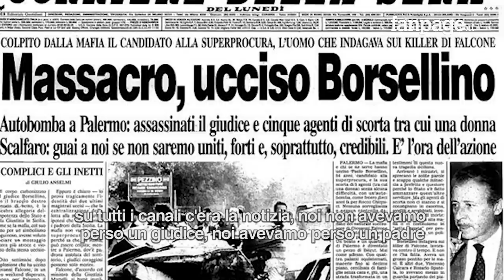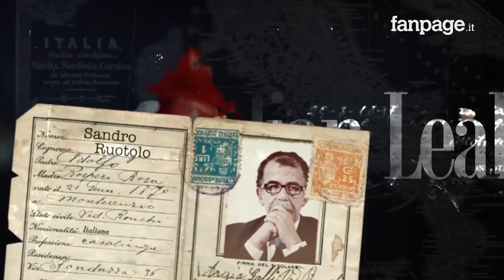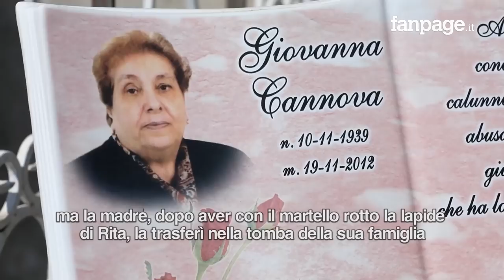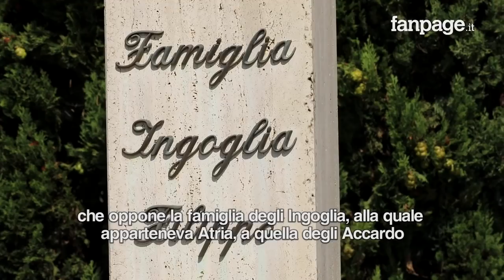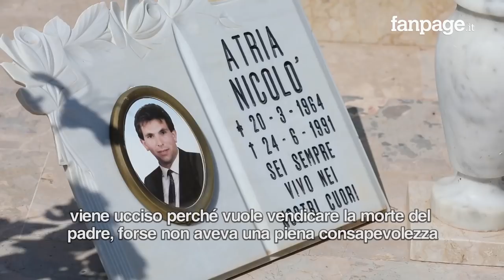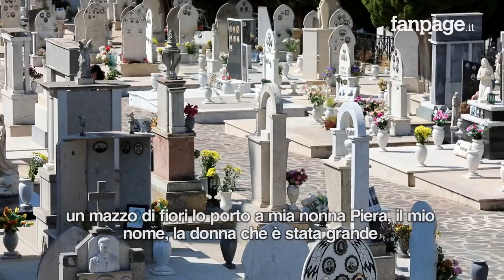La storia di Piera Aiello, la prima testimone di mafia eletta in parlamento con il M5S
Piera Aiello, deputata del Movimento 5 Stelle, è la prima testimone di mafia ad essere stata eletta in Parlamento. Dopo 27 anni di completo anonimato, non ha potuto mostrarsi nemmeno in campagna elettorale, ha deciso di svelare il suo volto alle telecamere di Fanpage. Piera Aiello decise di collaborare con l'allora procuratore di Marsala Paolo Borsellino, dopo la morte di suo marito, ucciso dalla mafia nel 1991. La storia di Piera Aiello si intreccia con quella di sua cognata Rita Atria, che appena diciassettenne decide anche lei di collaborare con "zio Paolo" Borsellino, che la chiama "La picciridda". Una settimana dopo la strage di via D'Amelio, nella quale Borsellino perse la vita, Rita Atria, disperata per la morte del giudice, si toglie la vita gettandosi dal settimo piano del palazzo in cui viveva, sotto protezione, a Roma. Quando viene seppellita nel cimitero di Partanna, sua madre distrugge la sua lapide, facendo trasferire la salma fuori dalla cappella della famiglia Atria, da lei disonorata in quanto testimone di giustizia. "Oggi la mafia c'è ancora", racconta Piera Aiello all'indomani dell'arresto dell'ennesimo esponente mafioso legato al "padrino" latitante Matteo Messina Denaro. Ancora oggi, Piera torna di nascosto, ogni anno, nella sua Partanna, per portare un fiore a Rita e a suo marito.